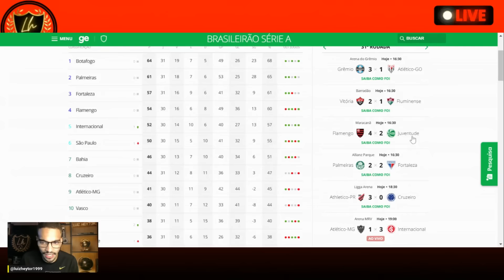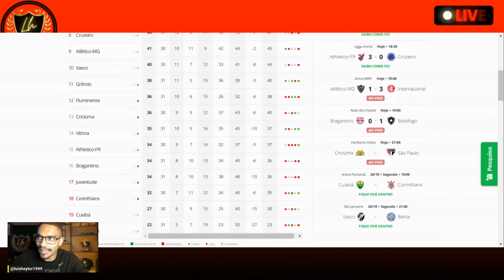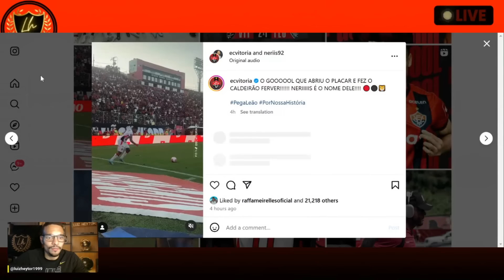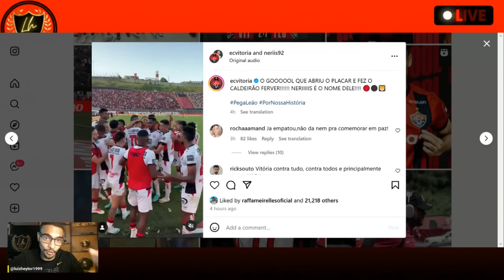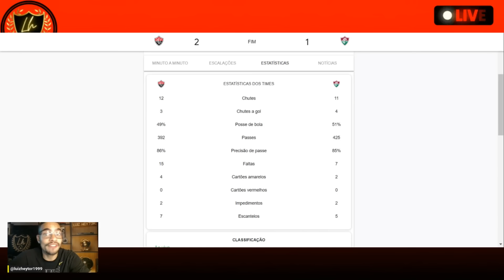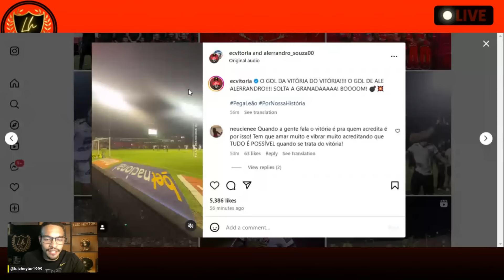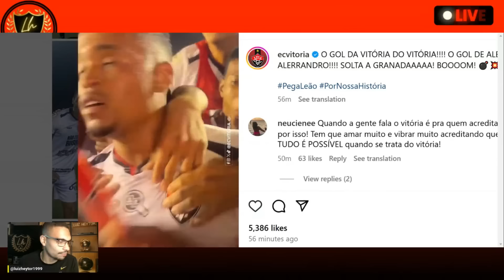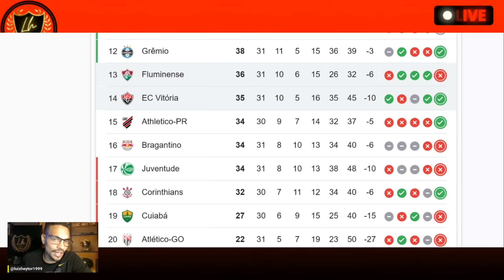🦁🔥VITÓRIA VENCE FLUMINENSE E BOTA PRESSÃO NO CORINTHIANS | VITÓRIA 2X1 FLUMINENSE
Com gols nos acréscimos de cada tempo, Vitória bate o Fluminense no Barradão: 2 a 1
No duelo para se afastar do Z-4, Neris e Alerrandro, de pênalti, marcaram para o time da casa. Goleiro Lucas Arcanjo, em lance de azar, fez contra para o Tricolor